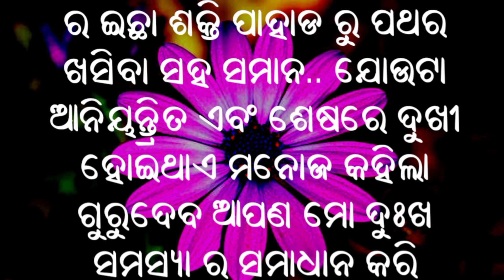ଦୁଃଖରେ ଥିଲେ ଏହି କାହାଣୀ ଟି ଥରେ ଶୁଣନ୍ତୁ //Odia Motivational//Odia Poetry //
rajsamantaraymotivation ଦୁଖରେ ଥିଲେ ଏହି କାହାଣୀ ଶୁଣନ୍ତୁ କିପରି ଦୁଖ ରୁ ମୁକ୍ତି ପାଇବେ